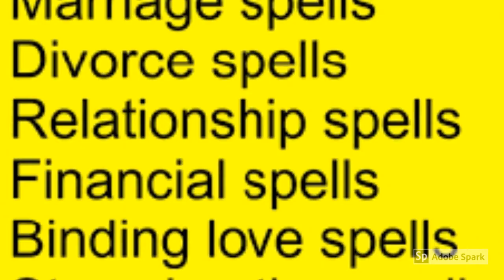spell to bring back lost lover - black magic practitioners,BELGIUM,BRUSSELS,BELIZE,BELMOPAN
THE DISTANCE WILL NEVER TERMINATE THE ANCESTRAL (SPIRITUAL) CONNECTION, bring back lost lover, AUTHENTIC, GENUINE ,BEST AND REAL TRADITIONAL HEALER SOUTH AFRICA /Quick results guaranteed!!! Best Love Spell Caster,Love Spells Lost Lover Spells,Witchcraft Spells,love spell caster,sangoma to bring back lost lover,herbalist healer,herbalist healer to bring back lost lover,find,herbalist,psychic,money spell,fortune teller,voodoo spells,black magic,black magic practitioner,traditional herbalist healer, Spell Casters online/Sangoma For Revenge,Money & Love /Traditional Doctors Online traditional herbalist,find sangoma to bring back lost lover,witchcraft,witch doctor,find,spell to bring back lost lover - black magic practitioners,BELGIUM,BRUSSELS,BELIZE,BELMOPAN ,biding spells,traditional bag,magic ring,